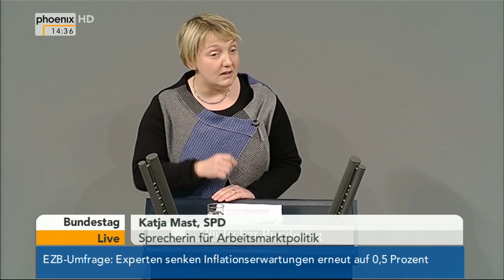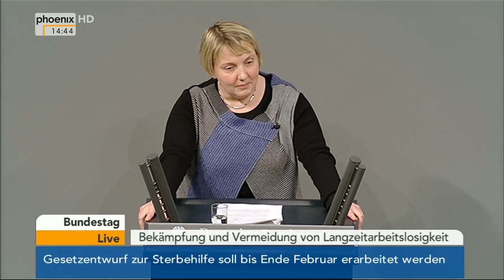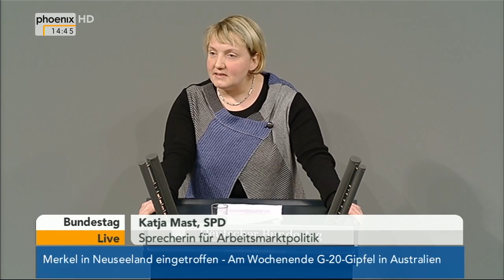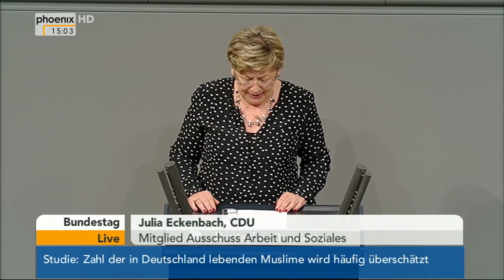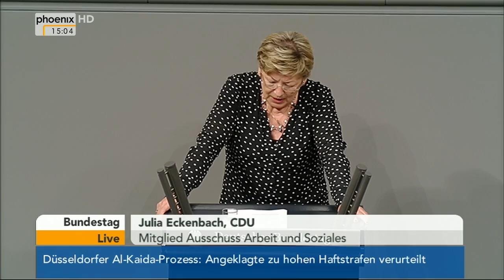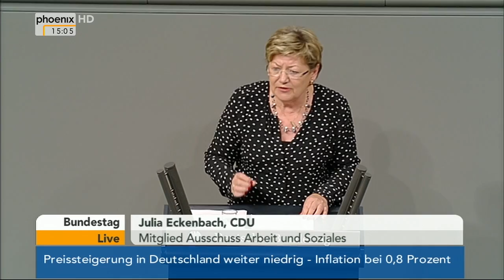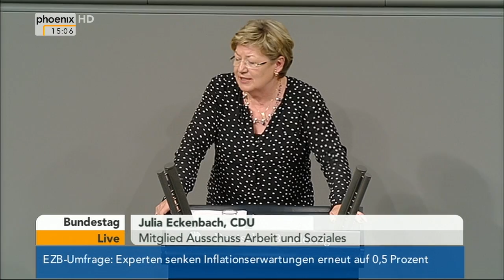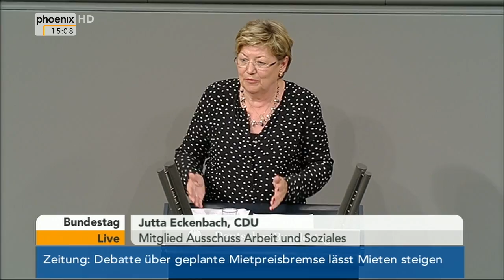Bundestag: Debatte zu Langzeitarbeitslosigkeit am 13.11.2014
Debatte im Bundestag zu Langzeitarbeitslosigkeit mit Reden von Sabine Zimmermann (Die Linke), Matthias Zimmer (CDU), Brigitte Pothmer (B90/Grüne), Daniela Kolbe (SPD), Matthäus Strebl (CSU), Matthias W. Birkwald (Die Linke), Katja Mast (SPD), Wolfgang Strengmann-Kuhn (B90/Grüne), Christel Voßbeck-Kayser (CDU), Matthias Bartke (SPD) und Jutta Eckenbach (CDU)